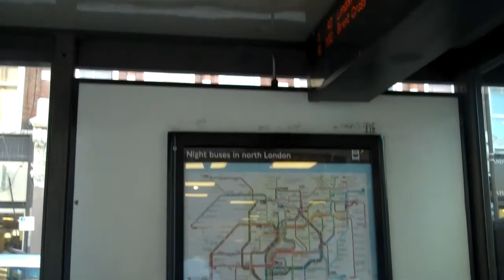A Day at the Park